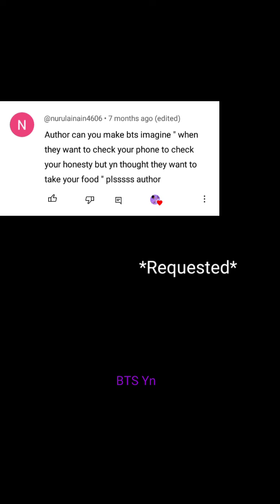BTS Imagine - When they want to check your mobile to check your honesty but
BTS Imagine

Hi.. everyone